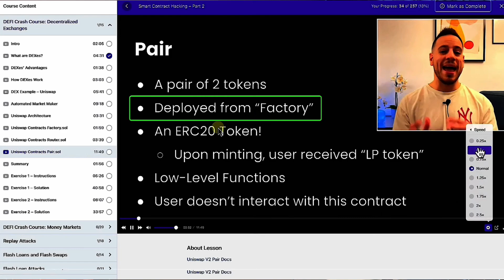Smart Contract Hacking Course For Free - Special Holiday Gift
Discover a special holiday gift! Start and advance your career in smart contract hacking with our Smart Contract Hacking course giveaway!

The one who enrolls in the course and turns out to be our 1000th student will get the course completely for free! We're sooo super close to this number that anyone, any minute can become our lucky 1000th student!

But that's not all! It's the perfect time to kickstart your journey in Web3 security!

Don't miss your chance to get the course for free: smartcontractshacking.com#enroll-now

Need more details? Watch this course overview video for an exclusive behind-the-scenes look at what awaits you in the course:

Join our incredible community of white hats and kickstart your real adventure in the Web3 security space. Thank you for tuning in, wishing you a Merry Christmas and a Happy New Year 🎅 🥂